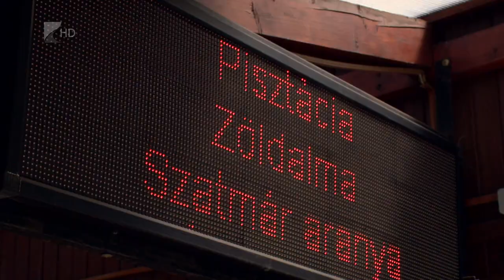Indul a fagyiszezon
Mélyen zsebbe kell nyúlni idén azoknak, akik fagyit szeretnének vásárolni. Ötszáz forint körüli áron lehet egy gombócot megvenni. Tavalyhoz képest legalább 30 százalékkal emelkedtek az árak. A kereskedők azt mondják: a költségeik jóval nagyobb mértékében drágultak, de mindent nem tudnak áthárítani a vásárlókra.